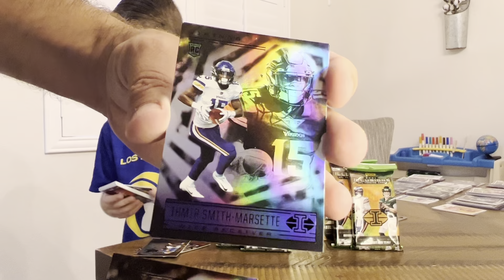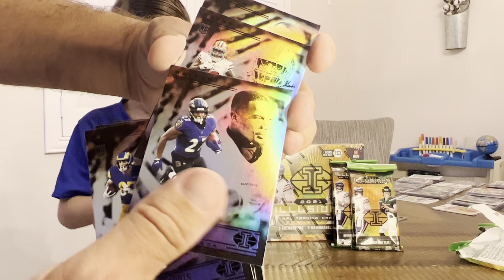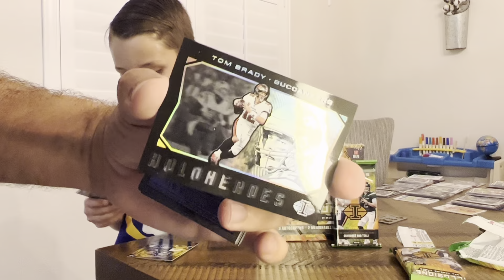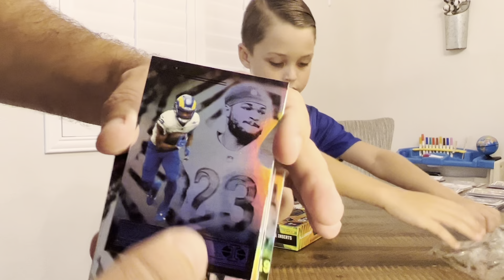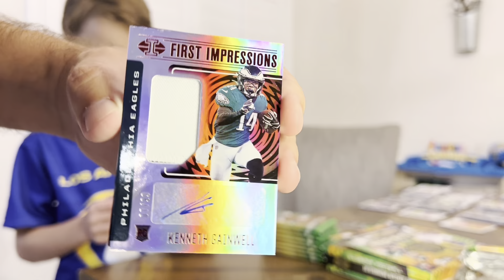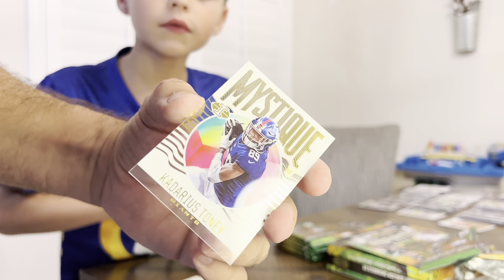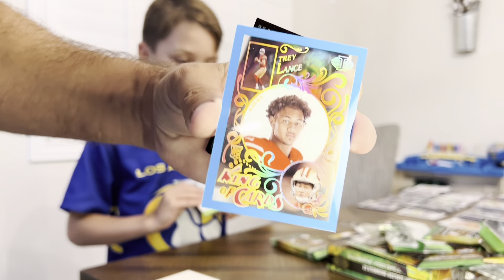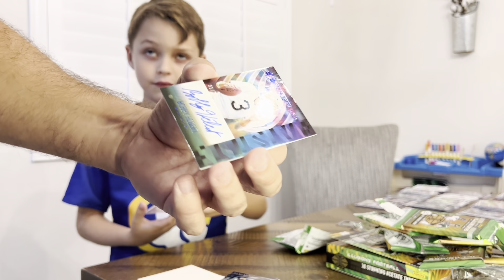Nice Hits From 2021 Illusions Football Rip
Very excited to do this rip of a 2021 Illusions hobby box and cello packs. Definitely exciting to see what autos we get.